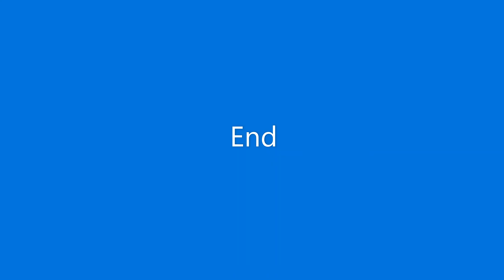APRP The Return How To Get Crisis In Snow Badge + Roger Skin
Roger the Reindeer should be half infected and half uninfected I mean he still has 1 eye, although he does seem hostile with that globe.